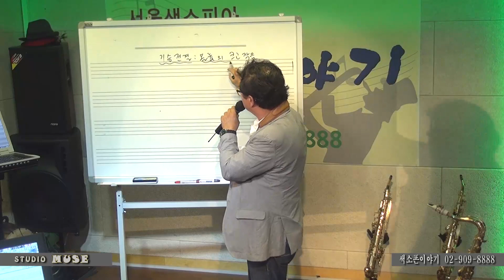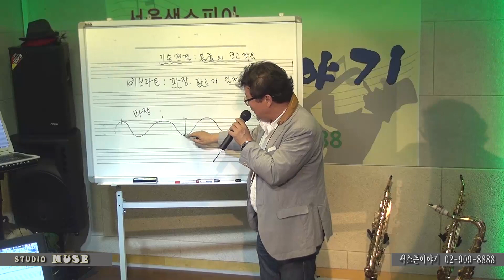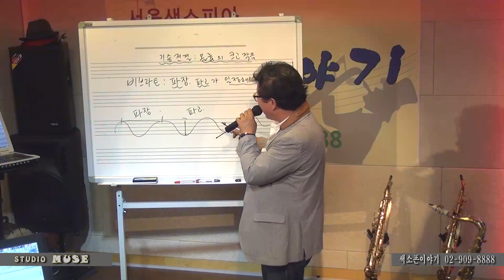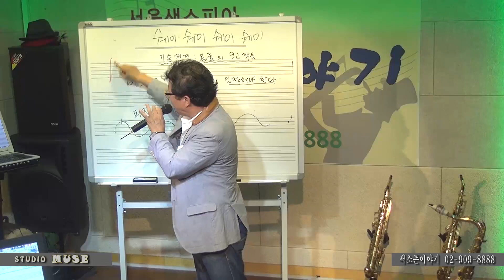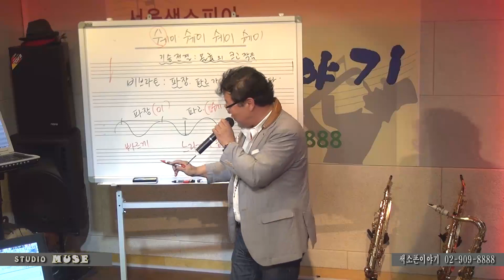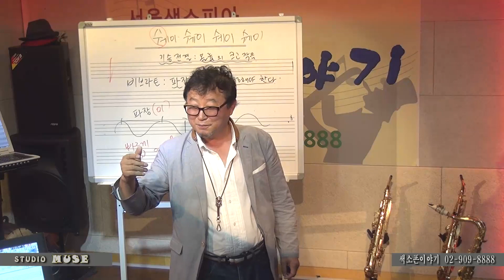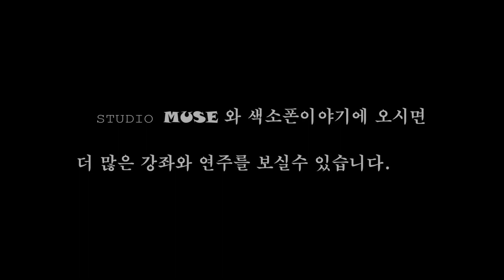[색소폰강좌] 김정음 프로 색소폰강좌 4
색소폰이야기 초청 김정음 프로 색소폰강좌 4